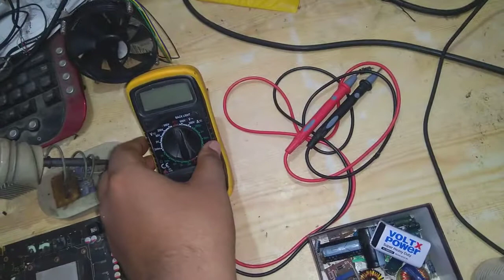An old story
Hey what's up guys in this video I shared an old story of fixing computers.